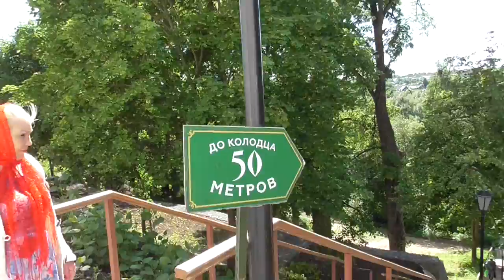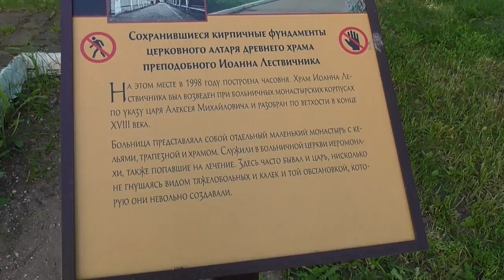Денис TV-посетили Саввино-Сторожевский монастырь/Куда сходить на выходных?